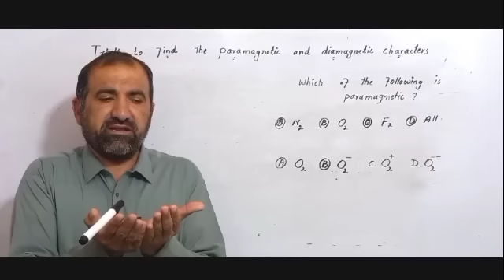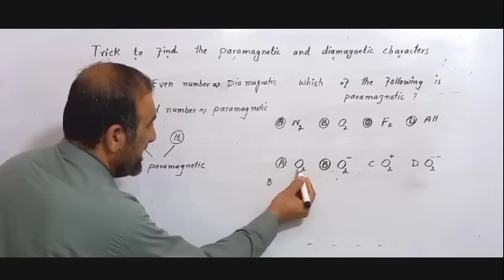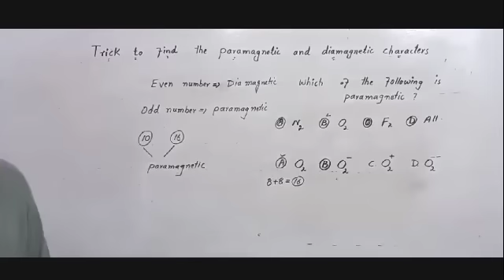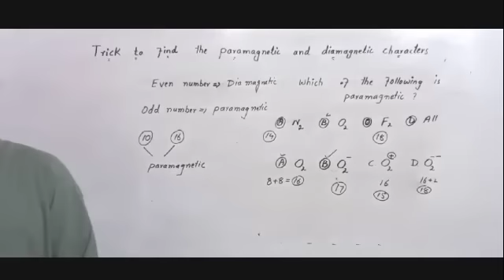Trick to find the paramagnetic and diamagnetic characters in diatomic molecule